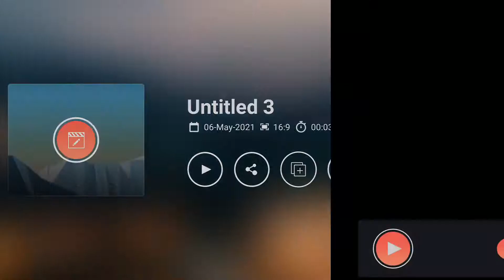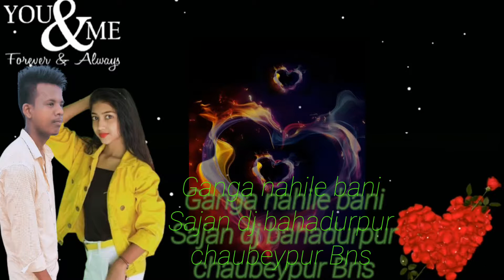Ganga nahile bani shilpi raj Dj Sajan kumar banaras 8830543058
Sajan kumar banaras